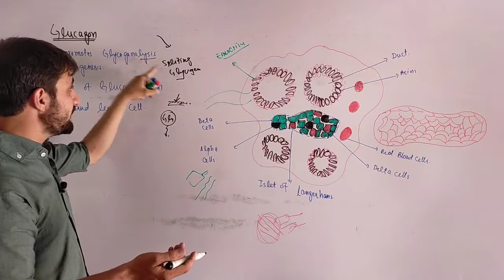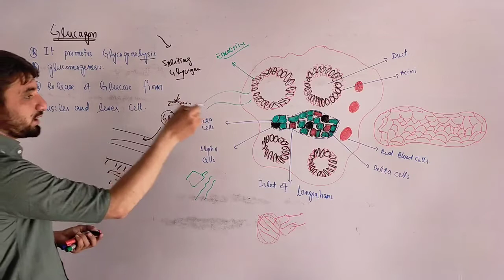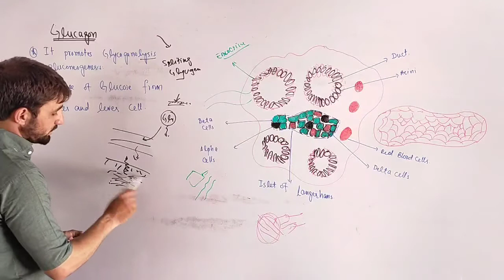Function Of Glucagon Endocrine Pancreas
What is the difference between insulin and glucagon?
More results
What does glucagon increase?
More results
When glucagon is released?
What is the main effect of glucagon?
Can drinking a lot of water lower your blood sugar?
Do lemons lower blood sugar?
Do diabetics produce glucagon?
What blood sugar level requires insulin?
Is insulin a glucagon?
How much does glucagon raise blood sugar?
How much insulin is released after eating?
What does insulin glucagon do?
Why does glucagon increase insulin?
What is the best thing for a diabetic to eat before bed?
How do you reduce glucose in the liver?
What is the target organ of glucagon?
What foods increase glucagon?
What happens if glucagon is not present?
Does protein stimulate glucagon?
How do I lower my glucagon levels?
What is the normal level of glucose in the blood?
What does glycogen do in the body?
What hormone increases blood sugar?
What can you do for type 2 diabetes?
What is the difference between Type 1 and Type 2 diabetes?
What is the structure of glucagon?
Can glucagon cause hypoglycemia?
What causes the liver to release glucose?
What organ is responsible for diabetes?
What happens when your blood sugar rises?
Does cortisol increase blood glucose?
Where does the glucose that is released in the blood end up?
What are glucagon tablets?
What stimulates insulin?
What is the only hormone that does not raise blood glucose?
What causes glycogen to be released?

Is glycogen a carbohydrate?
Glucagon
Hormone
Glucagon is a peptide hormone, produced by alpha cells of the pancreas. It raises concentration